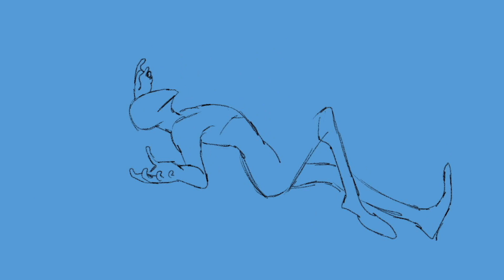Animation Demo Reel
A demo reel with some animations I've made. I hope you'll enjoy.